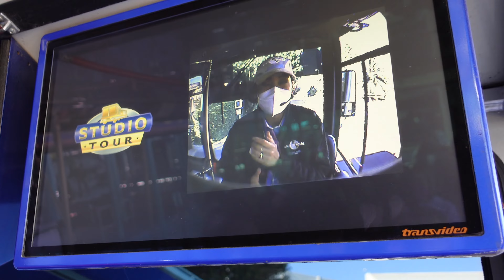The Studio Tour UNIVERSAL STUDIOS HOLLYWOOD, 4K, 2022 | Cómo Viajar a Los Ángeles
¡Haz un recorrido junto a nosotros por los estudios de cine de Universal en Hollywood! Únete al  equipo de rodaje mientras experimentamos una mirada tras bambalinas a la realización de películas. Cómo Viajar a Los Ángeles

👉  Viajo por el mundo para demostrarte que se puede llegar y disfrutar de cualquier ciudad del mundo de una forma muy económica 👍